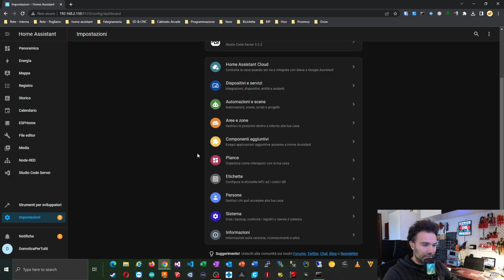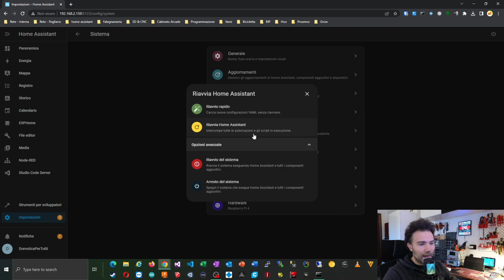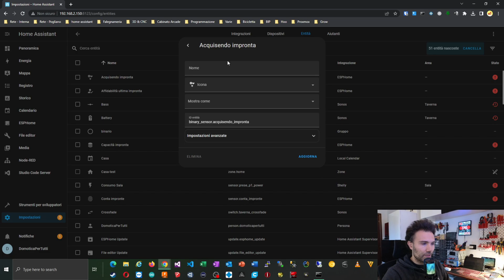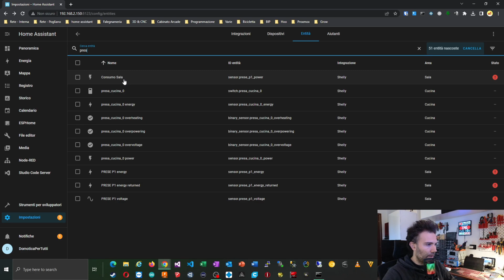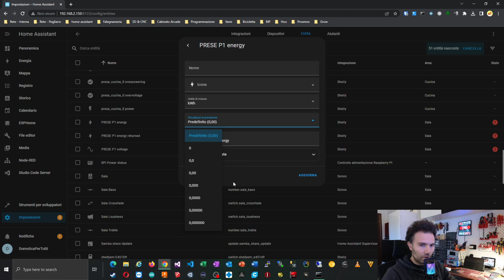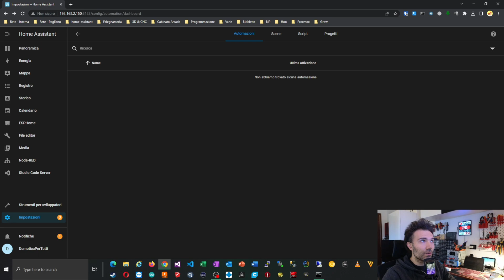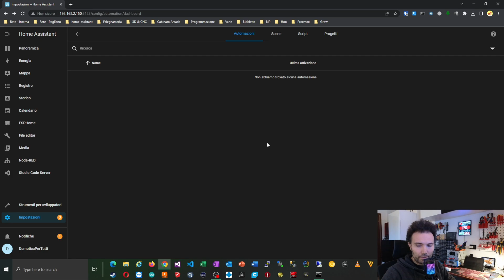Aggiornamento Home Assistant 2023.3: Assist più intelligente, Matter e interfacce migliorate😱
In questa nuova serie di video Short, vogliamo porre l'attenzione sulle principali novità e modifiche di Home Assistant introdotte con gli aggiornamenti mensili del famoso software open source  giunto alla versione 2023.3
Tra le novità più importanti il supporto ai comandi vocali avanzati con Assist e l'introduzione della GUI per gestire riavvi, spegnimenti, ecc... direttamente da interfaccia
Degne di nota anche il supporto per le nuove schede entità molto più chiare e organizzate delle precedenti.
Concludiamo con l'estensione a livello di supporto con Matter.

00:00 Introduzione
00:34 GUI e Assist
02:38 GUI Entita
06:06 Conclusioni